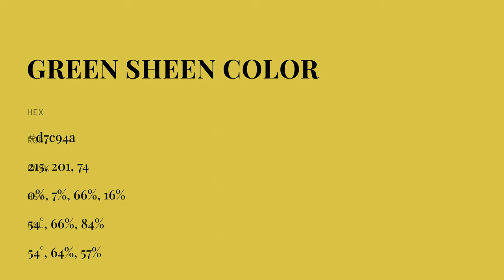Green Sheen color d7c94a hex color - Green color - Cool color d7c94a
What color is Green Sheen ? d7c94a hex color - Green color - Cool color d7c94a

Hex d7c94a Color Code is also known as Green Sheen color.

Hex d7c94a Color code in RGB color code model is created after adding 84.31% red color, 78.82% green color and 29.02% blue color.
Hex d7c94a Color code in CMYK color (process color) code model is generated after subtraction of 0% cyan, 6% magenta, 65% yellow and 15% black.